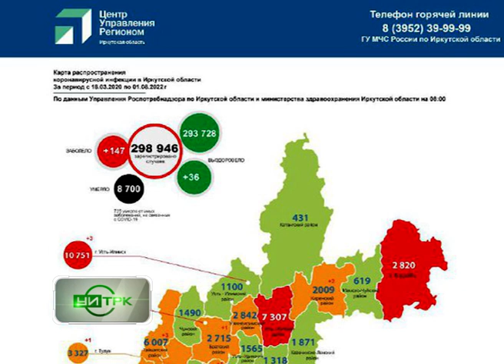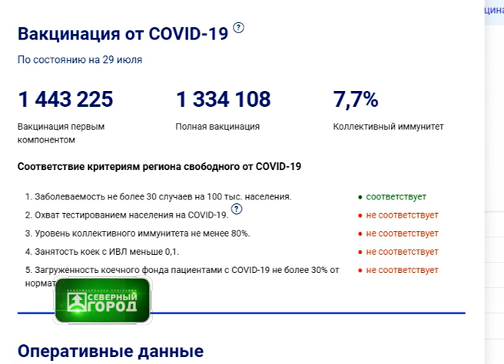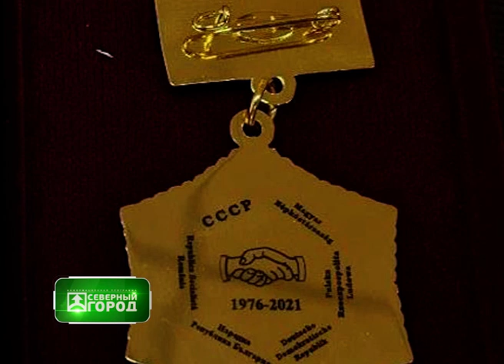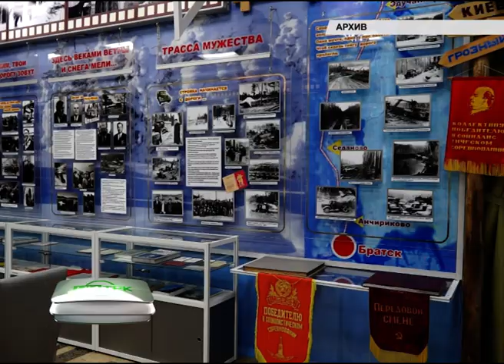01 08 2022 СЕВЕРНЫЙ ГОРОД